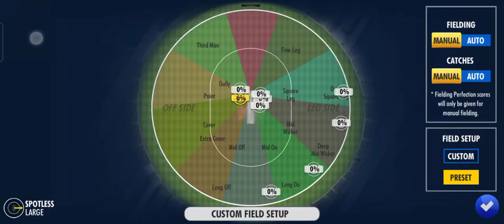IND vs ENG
india vs England